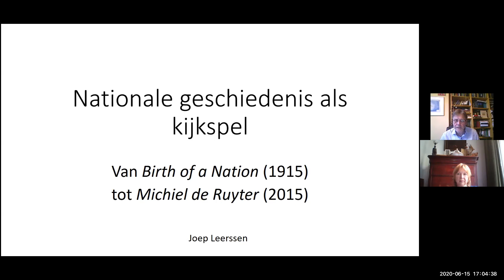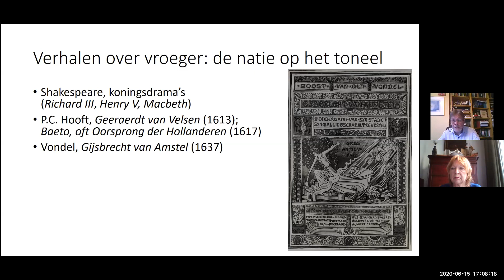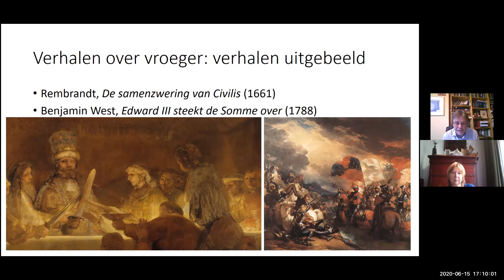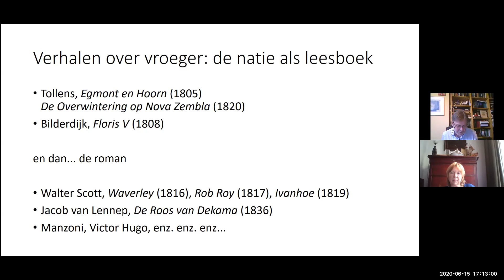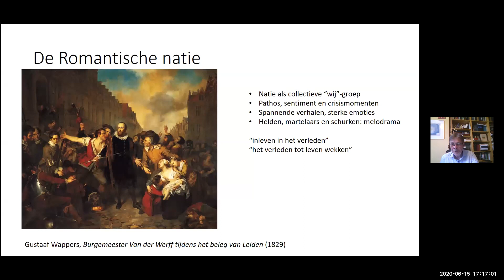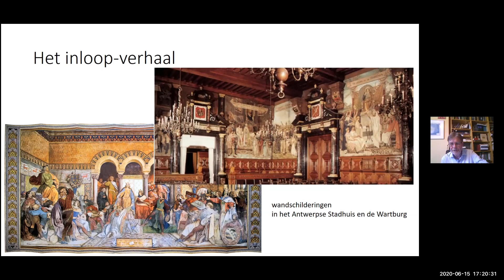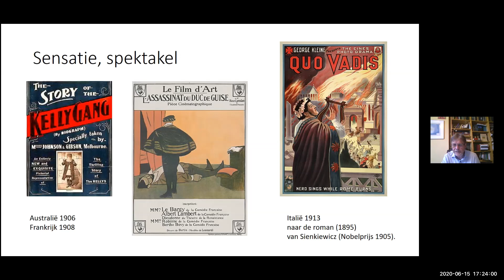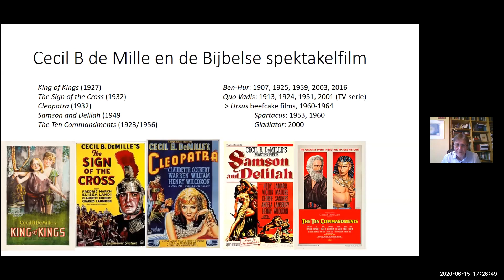Dit hebben wij in huis #3 | Nationale geschiedenis als kijkspel: deel I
In de ontstaansperiode van het nationalisme, de negentiende eeuw, speelde de vaderlands-historische roman een belangrijke rol. Die rol werd in de twintigste eeuw overgenomen door het nieuwe medium van de film (later ook op tv en pay-per-view). Hoogleraar Moderne Europese letteren Joep Leerssen vraagt zich af wat de historische spektakelfilm heeft meegenomen van Walter Scott en De Leeuw van Vlaanderen en wat er in het nieuwe medium en in de nieuwe eeuw is veranderd.
Met: Marita Mathijsen en Joep Leerssen